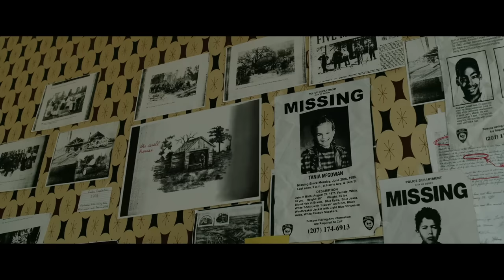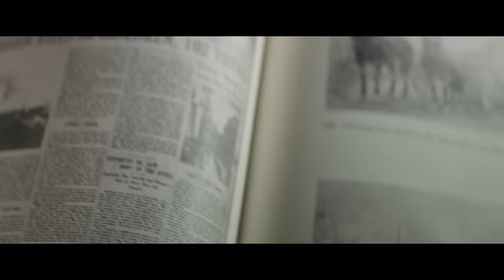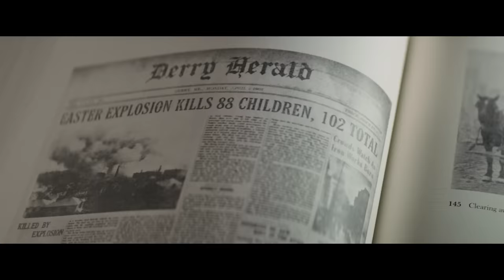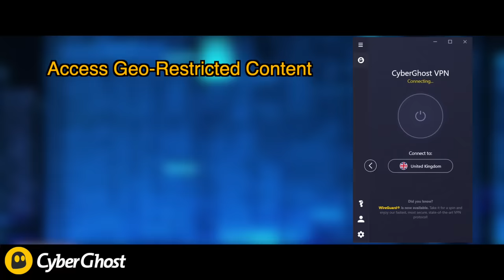How To Beat The DEMONIC CLOWN In "It"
If you were being hunted by a child eating monster who can transform into your worst nightmare, what do you do?